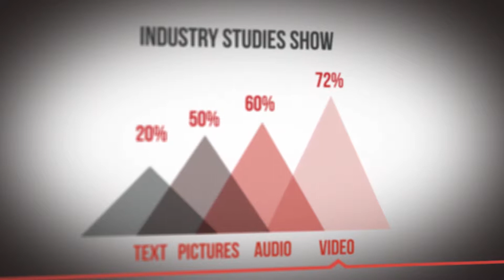Impact Video Cards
Created this for a client who has a revolutionary product that creates a more interactive experience for the business card and business pamphlet industry.